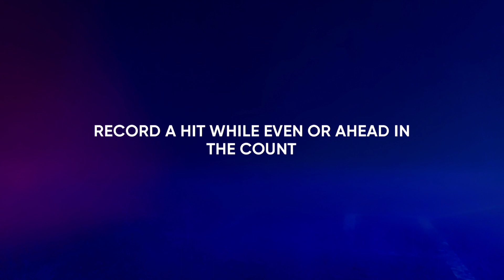Series Win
The Halos go for the series win against the Mariners